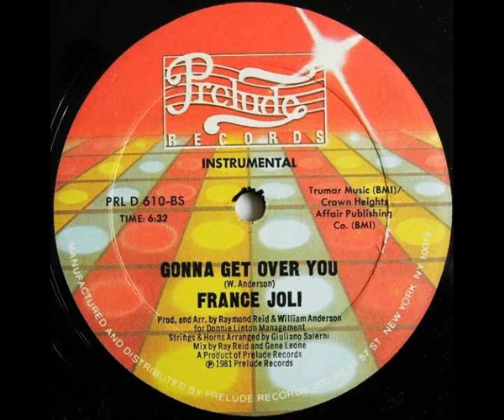France Joli – Gonna Get Over You ( 1981 )